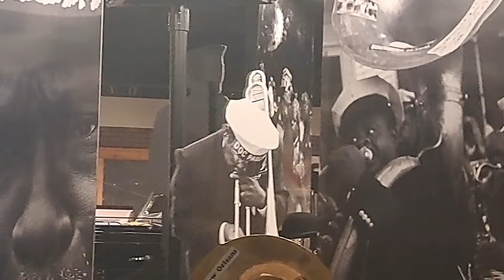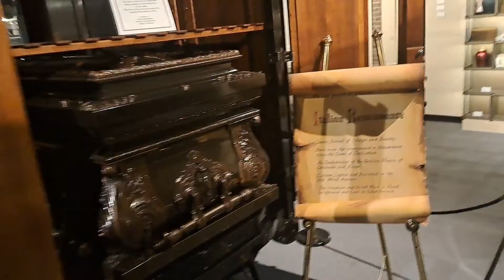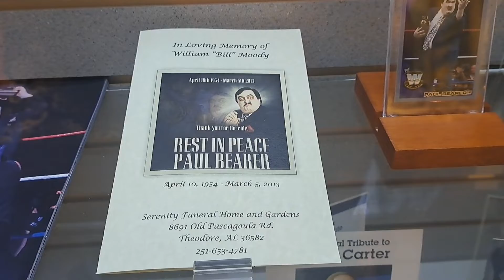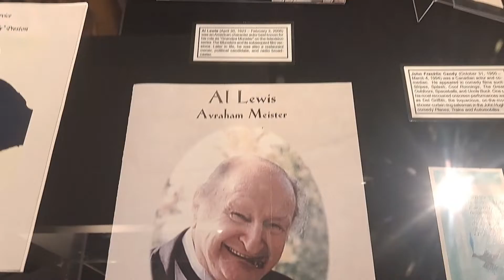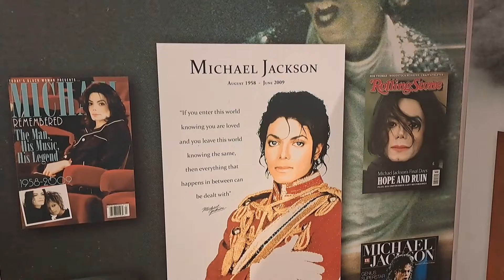Funeral Museum Houston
celebrate those you have lost!
I was in mouring for years!
what a fun way to spend a Friday